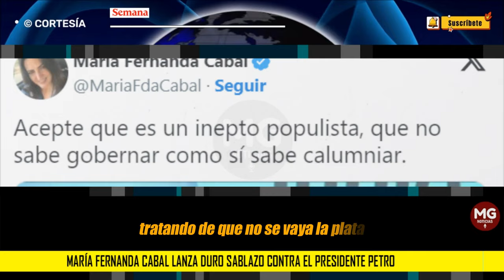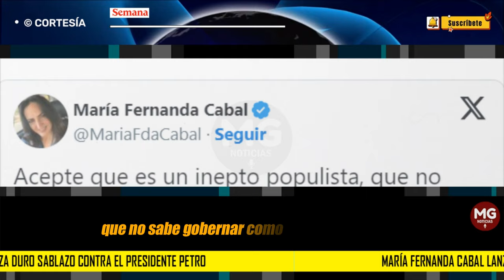"INEPTO POPULISTA" 🔴 MARÍA FERNANDA CABAL LANZA DURO SABLAZO CONTRA EL PRESIDENTE PETRO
La senadora, María Fernanda Cabal, del Centro Democrático, arremetió este miércoles contra el presidente, Gustavo Petro, luego de que el mandatario hiciera un nuevo llamado de atención a su gabinete.
CONFIDENCIALES SEMANA